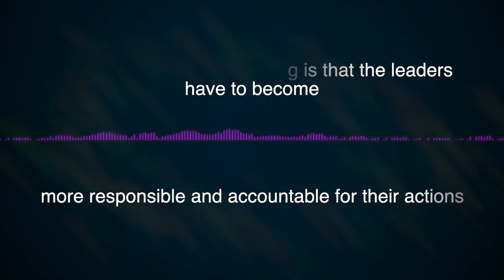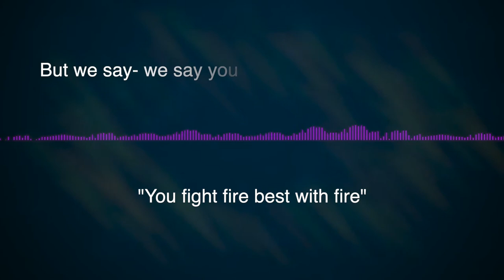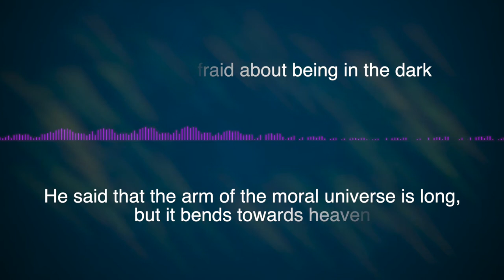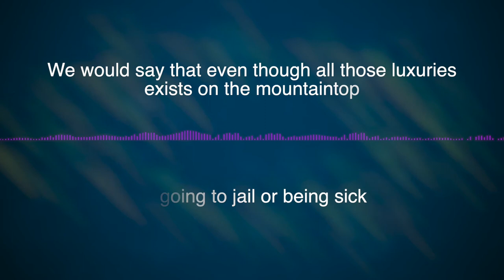Power Anywhere Where There's People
This is an edited recording of Michael B Jordan's reading of a speech delivered by Fred Hampton, a black socialist who was murdered by the FBI.

I'm including the transcript below for easy copying.

A lot of people get the word revolution mixed up and they think revolutions a bad word. Revolution is nothing but like having a sore on your body and then you put something on that sore to cure that infection. And I'm telling you that were living in an infectious society right now. I'm telling you that were living in a sick society. And anybody that endorses integrating into this sick society before its cleaned up is a man who's committing a crime against the people.
And what were saying is simply that leaders have got to become, we've got to start making them accountable for what they do.
I'm saying that any program that's brought into our community should be analyzed by the people of that community. It should be analyzed to see that it meets the relevant needs of that community.

We got to face some facts. That the masses are poor, that the masses belong to what you call the lower class, and when I talk about the masses, I'm talking about the white masses, I'm talking about the black masses, and the brown masses, and the yellow masses, too. We've got to face the fact that some people say you fight fire best with fire, but we say you put fire out best with water. We say you don't fight racism with racism. We're gonna fight racism with solidarity. We say you don't fight capitalism with no black capitalism; you fight capitalism with socialism.

We ain't gonna fight no reactionary pigs who run up and down the street being reactionary; we're gonna organize and dedicate ourselves to revolutionary political power and teach ourselves the specific needs of resisting the power structure, arm ourselves, and we're gonna fight reactionary pigs with INTERNATIONAL PROLETARIAN REVOLUTION. That's what it has to be. The people have to have the power: it belongs to the people.

Now, what do WE do? We say that the Breakfast For Children program is a socialistic program. It teaches the people basically that by practice, we thought up and let them practice that theory and inspect that theory. What's more important? You learn something just like everybody else.

Martin Luther King said that it might look dark sometime, and it might look dark over here on the North Side. But we’re not afraid of the dark. He said that the arm of the moral universe is long, but it bends towards heaven.

We got Huey P. Newton in jail, and Eldridge Cleaver underground. And Alprentice Bunchy Carter has been murdered; Bobby Hutton and John Huggins been murdered. And a lot of people think that the Black Panther Party in a sense is giving up. But let us say this: That we've made the kind of commitment to the people that hardly no one else has ever made.

We have decided that although some of us come from what some of you would call petty-bourgeois families, though some of us could be in a sense what you call from the mountaintop. We could be integrated into the society working with people that we may have never had a chance to work with. Maybe we could be on the mountaintop and maybe we wouldn't have to be hiding when we go to places like this when we speak. Maybe we wouldn't have to worry about court cases and going to jail and being sick. We say that even though all of those luxuries exist on the mountaintop, we understand that you people and your problems are right here in the valley.

We in the Black Panther Party, because of our dedication and understanding, went into the valley knowing that the people are here in the valley, knowing that our plight is the same plight as the people in the valley, knowing that our enemies are on the mountain, and our friends are in the valley, and even though its nice to be on the mountaintop, we're going to go back to the valley. Because we understand that there's work to be done in the valley, and when we get through with this work in the valley, we going to go to that mountaintop. We're going to the mountaintop because there's a motherfucker on the mountaintop that's playing King, and he's been bullshitting us. And we’ve got to go up on the mountain top not for the purpose of living like he lives, living his life style. That’s not it. We gotta go up on that mountain top to make this motherfucker understand, goddamnit, that we are coming from the valley!